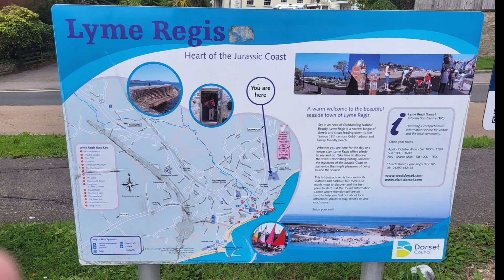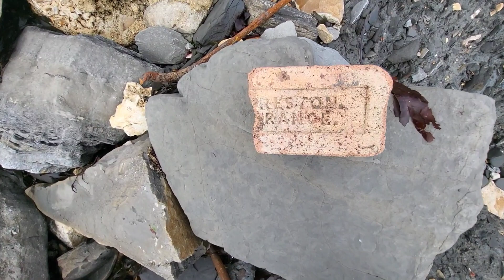Mudlarking/Fossil Hunting Lyme Regis + Special Guests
Today I meet up with the white water angler and also everyone's favourite.. Callum!! we go for a great adventure at lyme regis with mudlarking, fossil hunting, exploring and more, this was a great adventure! enjoy 😀